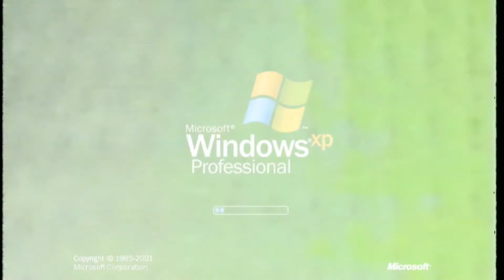40th Birthday Q & A with Steve and Angie Campbell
Happy 40th Birthday C3 church! Today we have a special Q&A with our senior pastors Steve and Angie.

MADE A DECISION TO BECOME A CHRISTIAN?
We believe that it's not only a great decision but the best decision in your life!

DISCOVERY TRACK
The best way to discover the values behind The C3 Church and how you can get connected.

JOIN A C3 GROUP
C3 Groups have a simple purpose, bringing people closer to God and each other. We believe God created us to live in community, only then can we experience the full life He intends for us.

JOIN A C3 TEAM
C3 teams are made up of a group of incredible people that use their gifts and passions to serve God in the church.